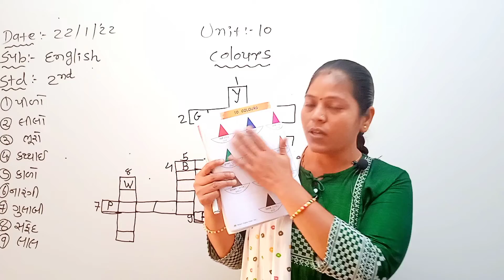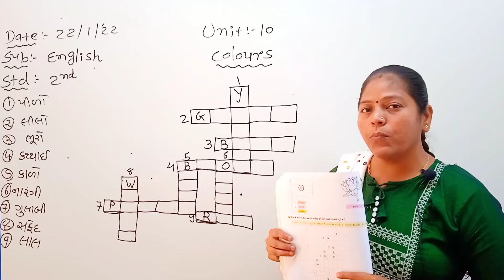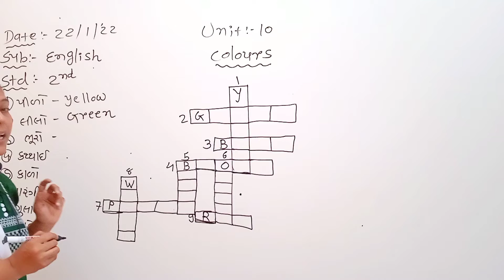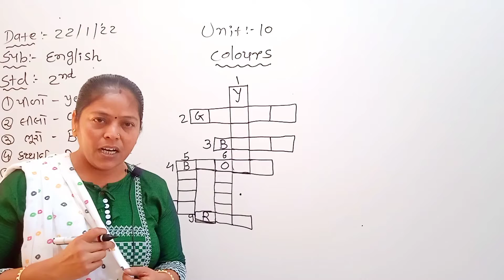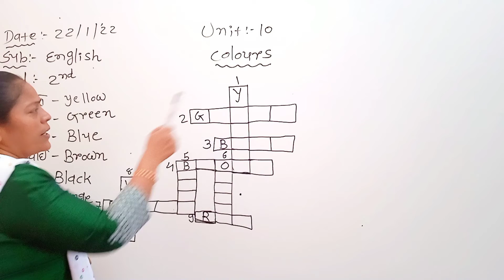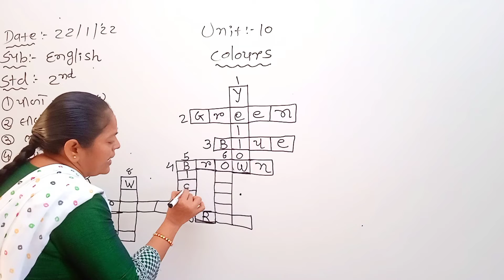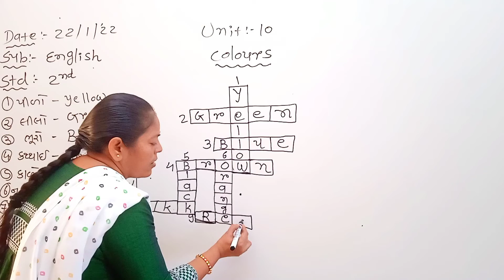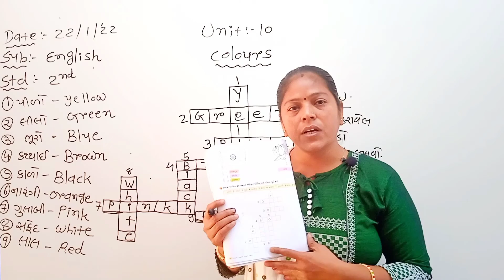Sub - English Std -2 Unit -10